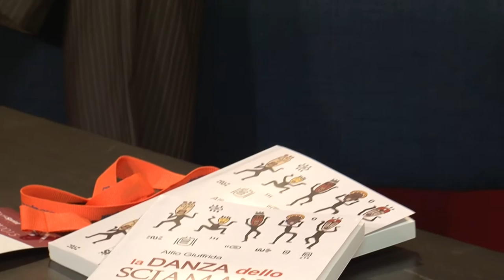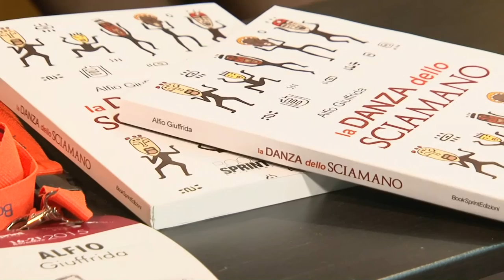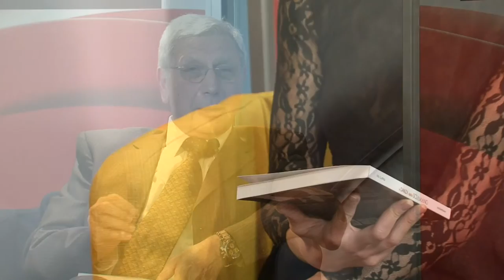ALFIO GIUFFRIDA dalla Biblioteca Nazionale di Roma - BookSprint Edizioni